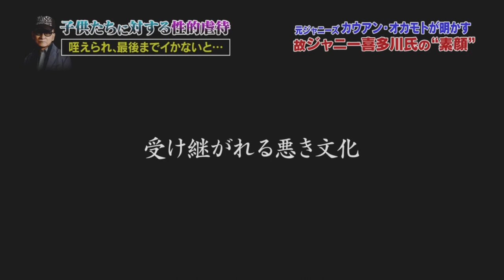【速報】ジャニー喜多川の性虐待を当事者が告白（ジャニーズジュニア）